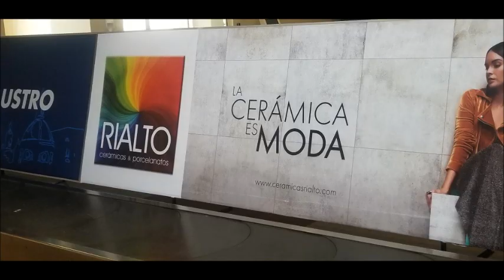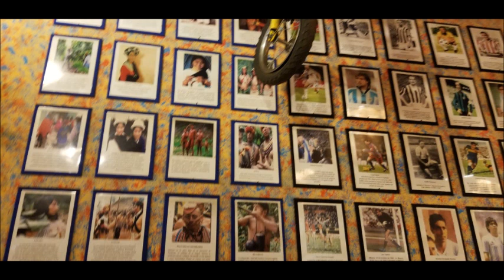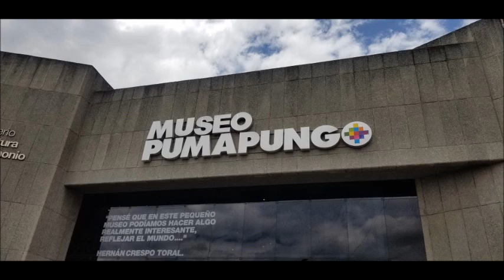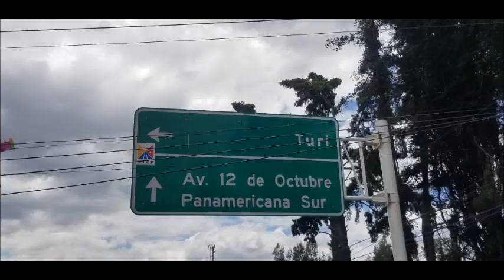Lo más hermoso de está década, sin duda... Lo mejor del 2019, ( se cierra un ciclo muy hermoso)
Se cierra un ciclo muy hermoso, gracias Manu Chao por tu música, me han hecho cruzar fronteras en la última década...hazta la próxima...